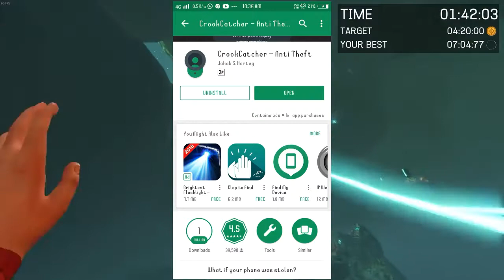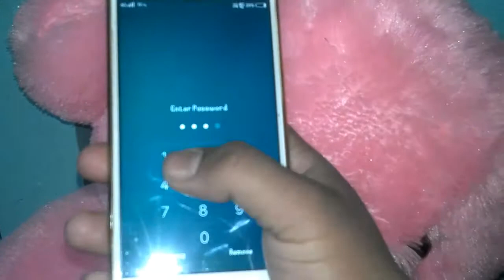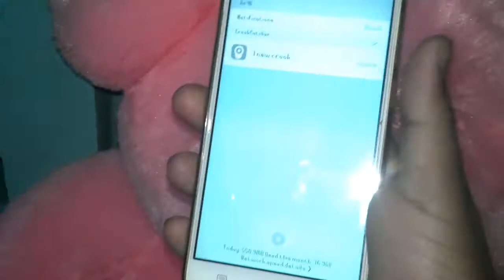Best security app "Crook catcher" work with your preloaded lock screen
And also